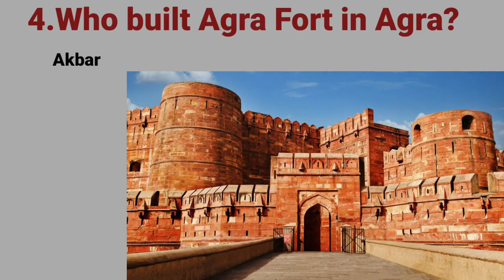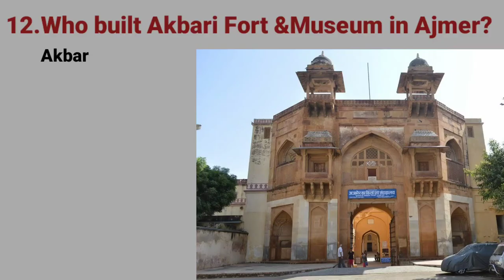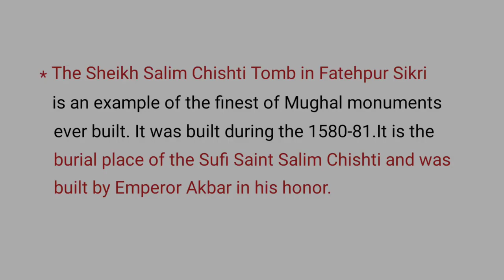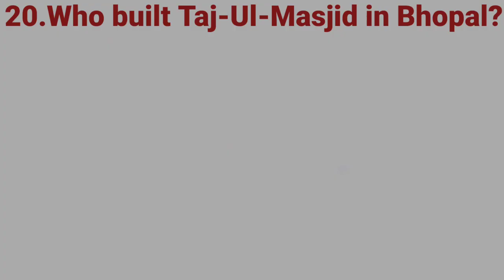Top 20 Mughal Architecture in India and their Builders||Mughal Monument||General Knowledge||Q & A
Top 20 Mughal Architecture in India and their Builders||Mughal Monument||General Knowledge||

     The Mughals have made a very significant contribution to not just the history but to the Indian architecture as well.Famous Mughal monuments like Taj Mahal, Red Fort, Agra Fort etc.
      Their brilliant architecture, grandeur and stunningly beautiful structures have made these monuments major crowd pullers. Several Mughal monuments were built in India during the almost 300 years that they ruled in India.

Copy & Paste:1(Hour) Jarico-Island(Vlog No
Copyright Music) Video
Link:https//Youtu.be/JNMgoESYcDg